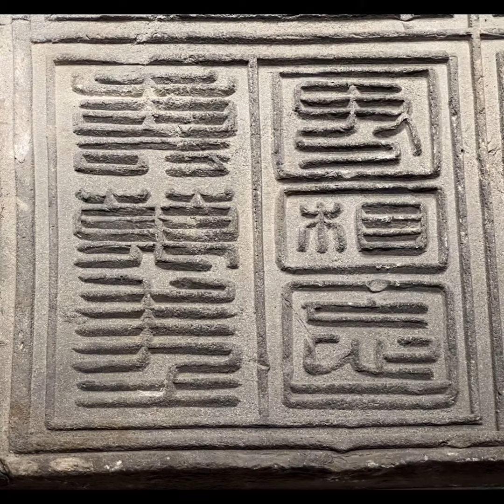【第八部】常設展【四川漢代陶石芸術館】会場:四川博物院